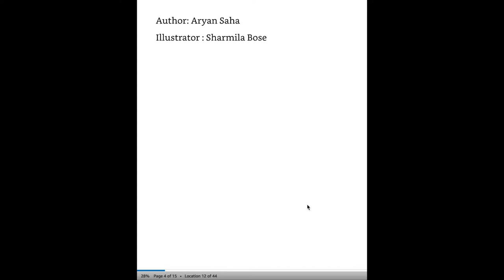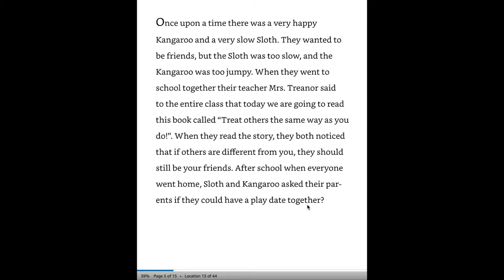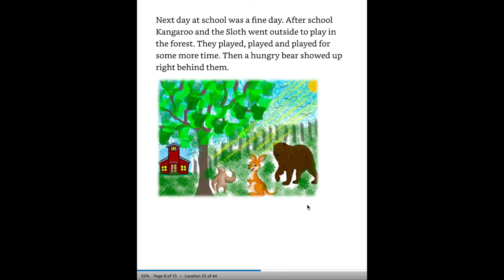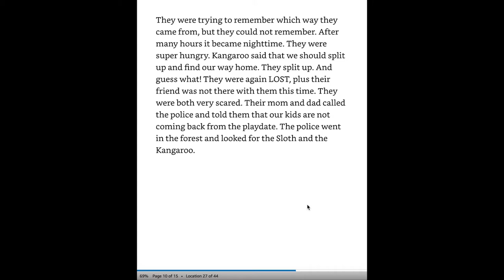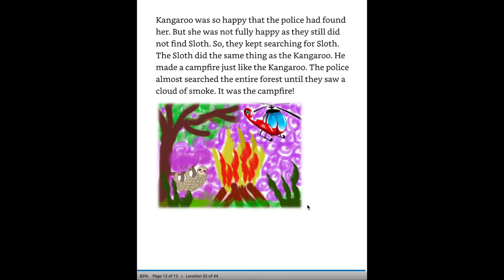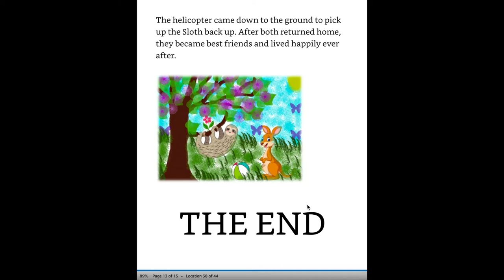The Kangaroo and the Sloth. Kids book reading. Young author.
The Kangaroo and the Sloth. Kids book reading.